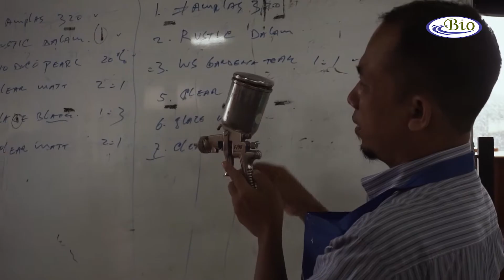Belajar Teknik Finishing dari Dasar - BioInstitute dengan Poltek Kendal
Hubungi kami untuk mengetahui lebih lengkap tentang produk kami! "Skill, knowledge tanpa attitude tidak ada gunanya"
- Pak Didik Wasono -

Anda juga bisa menghubungi Whatsapp Hot Line kami untuk pertanyaan lebih lanjut pada link dibawah ini :